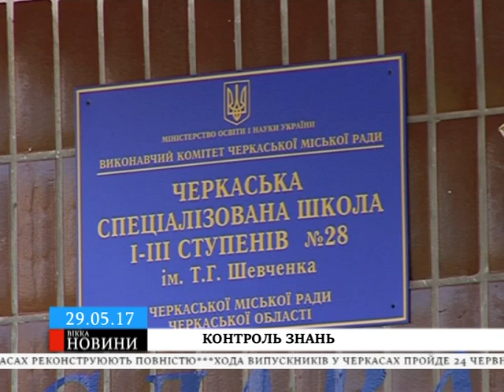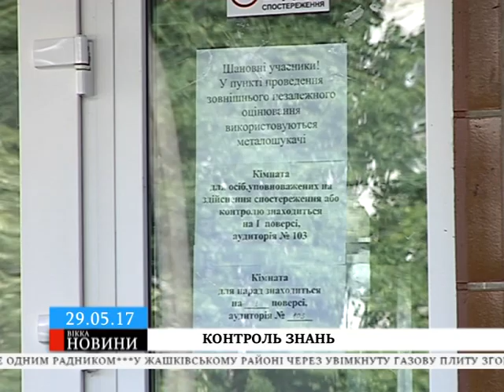У Черкасах під час ЗНО абітурієнту викликали «швидку»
Сезон тестування випускників у розпалі